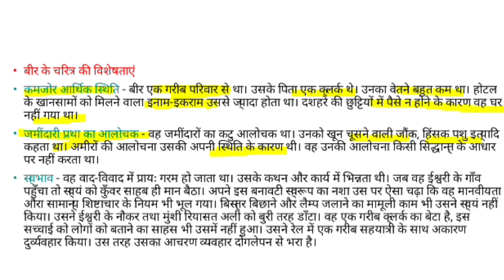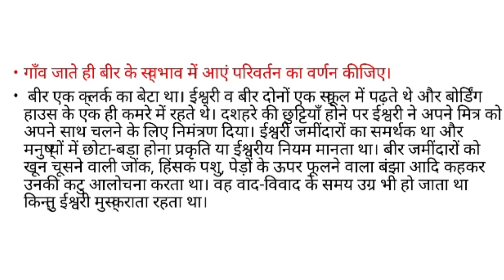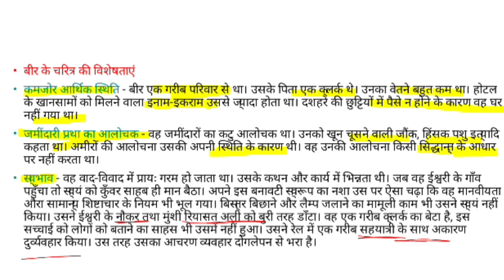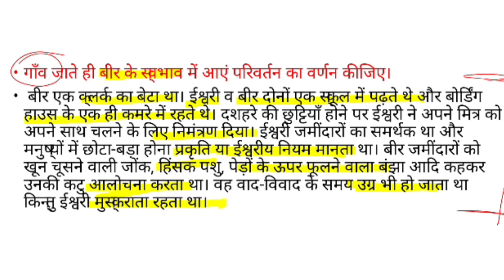' नशा ' कहानी के प्रश्न/'Nasha' Kahani Ke questions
मुंशी प्रेमचंद द्वारा रचित कहानी ' नशा ' के महत्वपूर्ण प्रश्नों को शामिल किया गया है।